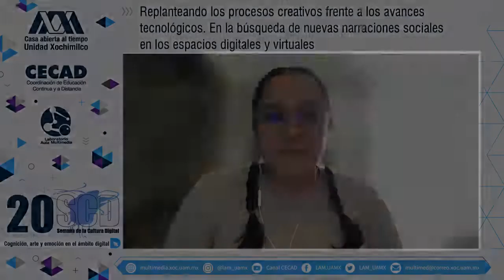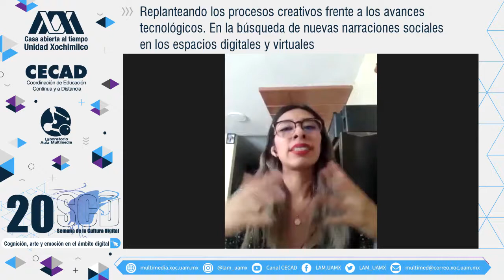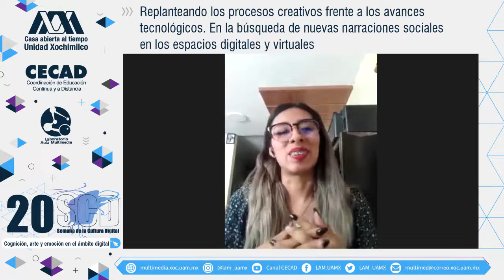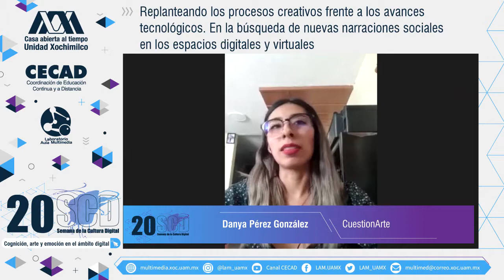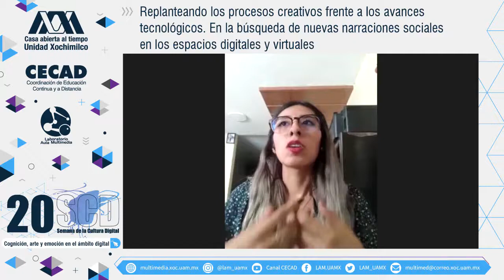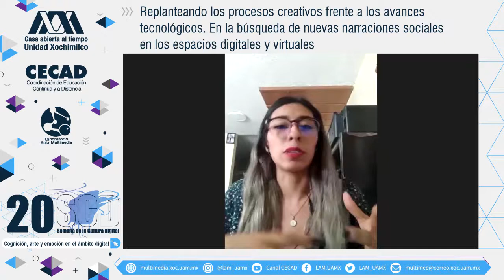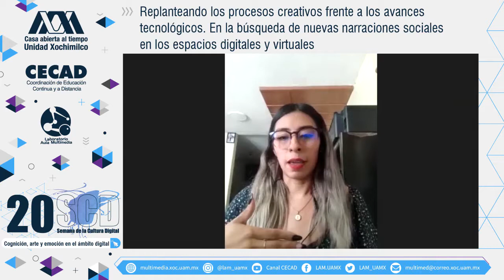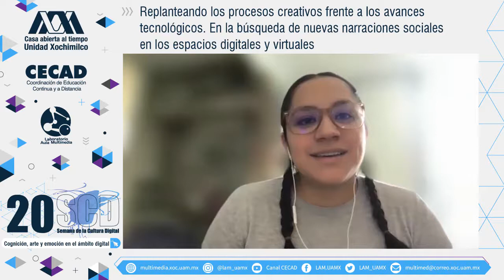20SCD UAMX "Replanteando los procesos creativos frente a los avances tecnológicos. En la búsqueda…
…de nuevas narraciones sociales en los espacios digitales y virtuales". Cuarta transmisión de la 20a Semana de la Cultura Digital en la UAMXochimilco. Ponente: Danya Pérez González de @CuestionaArte